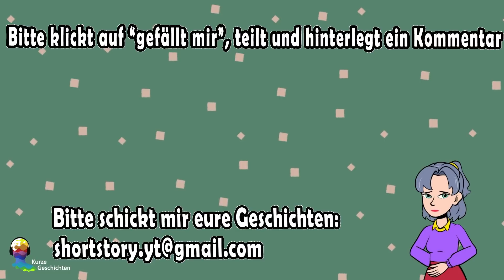[Teil 1] Mein Ganzes Leben Ist Eine Große Lüge - Mein Freund Ist Mein Halbbruder